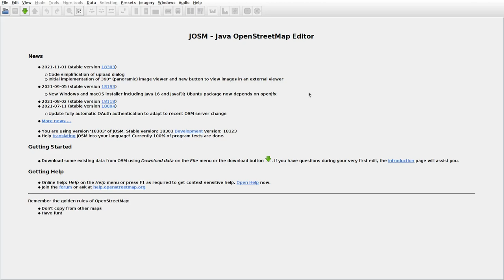JOSMrec0919 2021 11 13